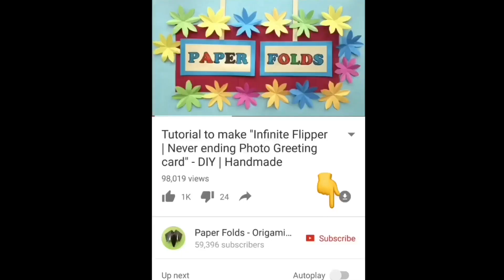Accordion Photo Card Box - DIY Tutorial by Paper Folds - 720